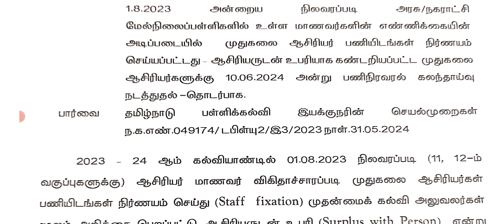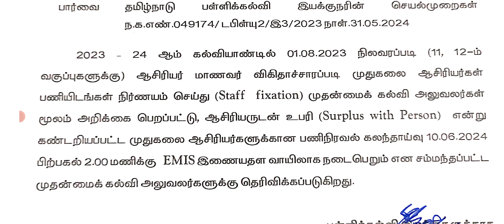PG Teacher பணி நிரவல் கலந்தாய்வு அறிவிப்பு